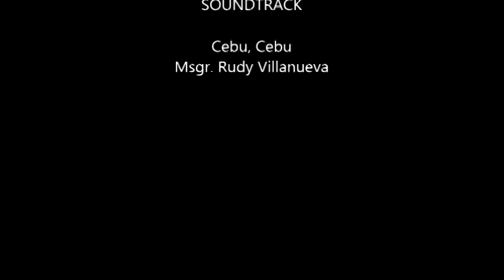Cebu, Cebu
A montage of different views of the beloved Queen City of the South, the Oldest City in the Philippines, and the country's Premiere Province, Cebu.

Soundtrack: Cebu, Cebu composed by Msgr. Rudy Villanueva

Msgr. Rudy Villanueva is one of the Philippines' literary and musical geniuses. He is the father of Cebuano liturgical music.